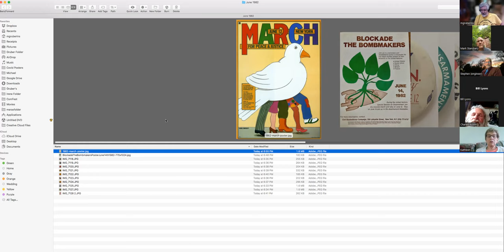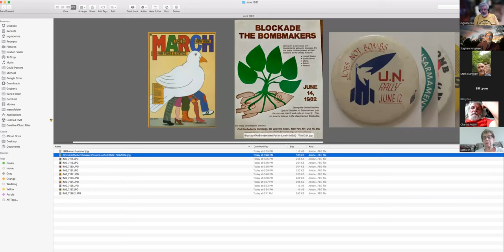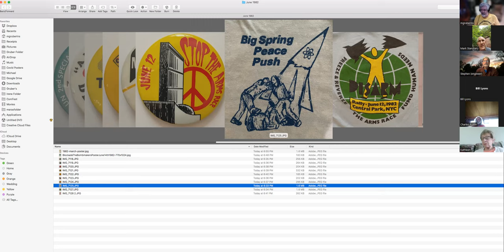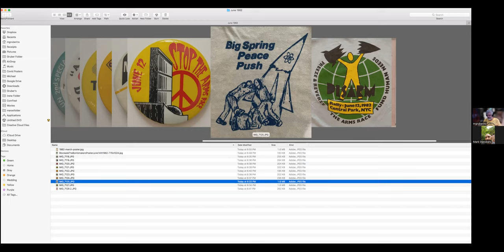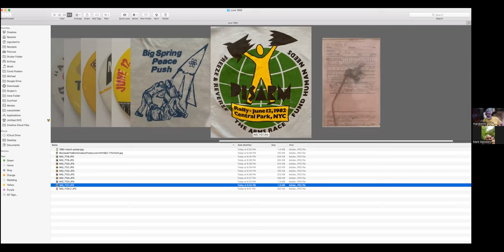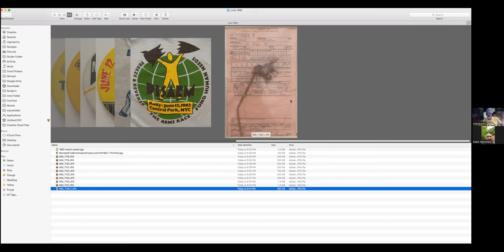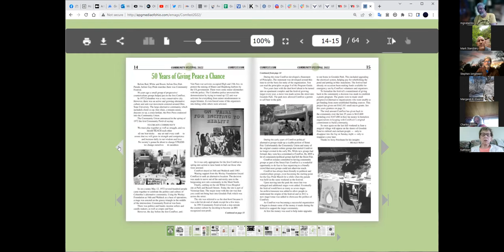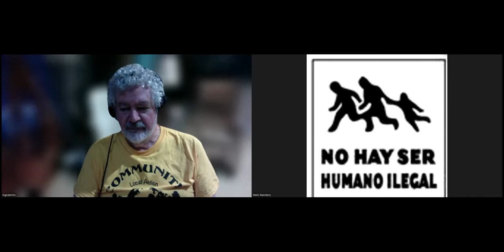June 11, 2022 Columbus Free Press Salon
Peace and Democracy: Do We have Either?
On the 40th anniversary of the largest peace march in US history and the current Columbus City Council Charter Review, is there democracy?